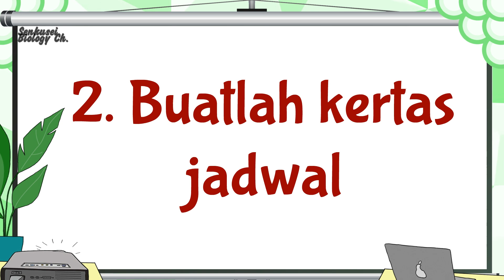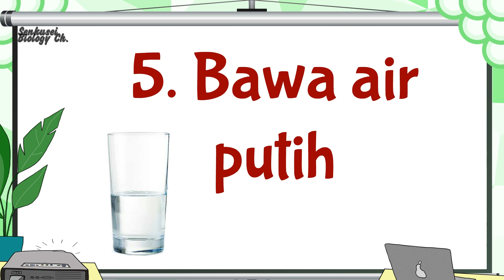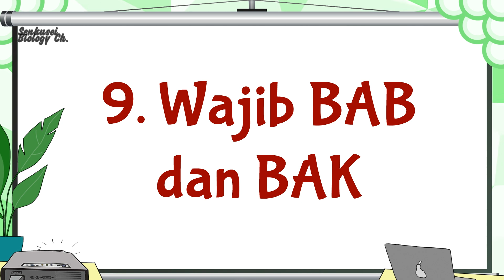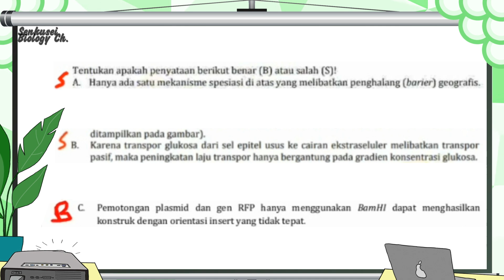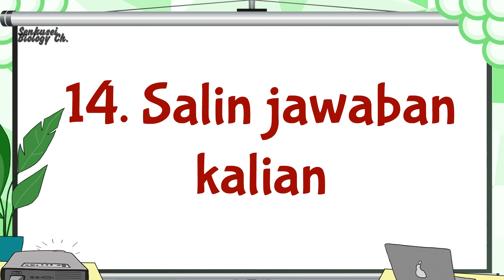15 Tips Persiapan & Trik Menjawab Soal OSN/KSN Online (2021) [Barang2 Penting Ini Wajib Dibawa!]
*TIMESTAMPS*
0:00 Intro
0:17 Ohayo Sekai, Good Morning Lord!
1:05 KSN Onlen Vs Oflen
1:50 Tips Penting! (1-5)
5:29 Tips Umum (6-10)
7:14 Tips Menjawab Soal (11-15)
10:39 Closing
11:21 Simping time! (Vtuber: Kureiji Ollie)

(*Jika ingin request pembahasan soal spesifik atau mau tanya tanya langsung ke Sensei, silahkan DM Sensei di Instagram atau Twitter! Link dibawah)

Gabung juga ke channel dan grup telegram Sensei!
(*Scroll ke chat paling atas untuk melihat file dan mendownload Ebook gratis. Kalian bisa langsung download tanpa link!)

(+) Grup Chat Telegram: Kalian bisa berdiskusi sesama pejuang KSN/OSN disini!

Silahkan kunjungi channel Sensei untuk beragam konten lainnya:
-Menggambar (Speed Drawing)
-Shorts (Meme and Random)
-Pembahasan Soal Olimpiade Biologi (Plus Ebook)
-Beragam Fakta Menarik (Simplified)

Kalian bisa berdonasi disini! (Via Gopay, OVO, Dana, dll)